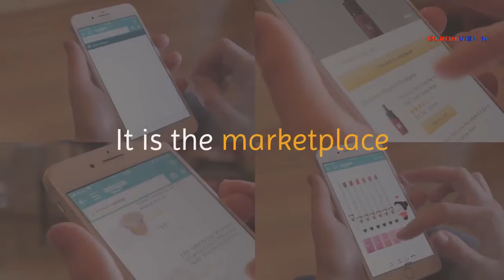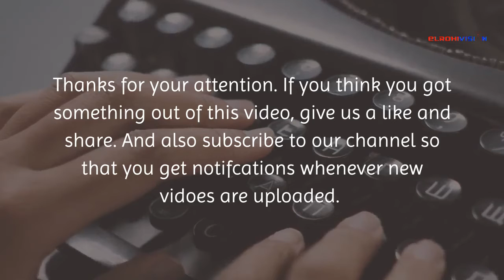Amazon's Cost & Time Saving Free Business Account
Get this free business account to enjoy all the benefits we mentioned by tapping the Please note that if you get registered for Amazon Business through our shared link, we'll get paid small fee which will support our services but you wont be charged.